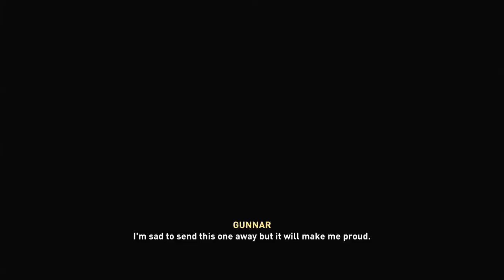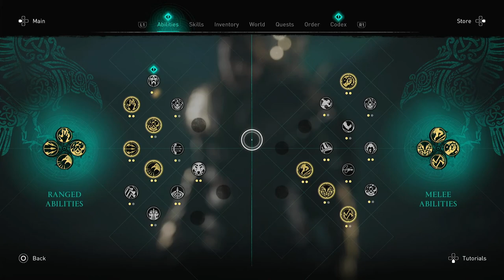Assassin's Creed Valhalla - Part 62 Wincestre (Main Quests)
The game was released on November 10, 2020, for Microsoft Windows, PlayStation 4, Xbox One, Xbox Series X and Series S, and Stadia, while the PlayStation 5 version was released on November 12. The game received generally positive reviews from critics, who praised the narrative, characters, graphics, world-design, and the interconnectivity of activities. In contrast, the inconsistent gameplay mechanics, progression-systems, technical issues and a lack of innovation of the core-gameplay of the series were criticized. Assassin's Creed Valhalla was nominated for Innovation in Accessibility and Best Action/Adventure at The Game Awards 2020.